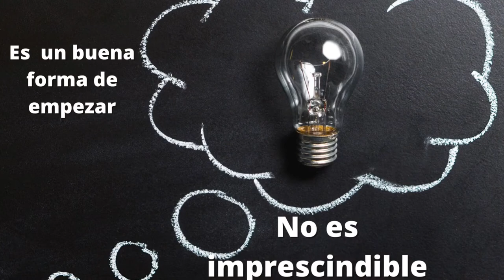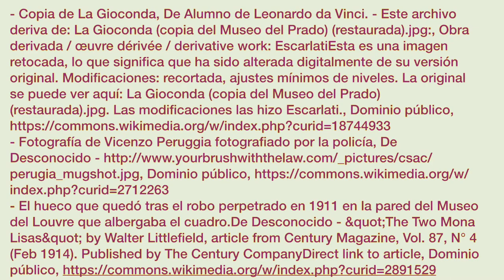COMENTARIO DE LA GIOCONDA DE LEONARDO DA VINCI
En el vídeo se realiza un comentario sobre el cuadro de la Gioconda, enfocado al examen de EBAU de la Región de Murcia.